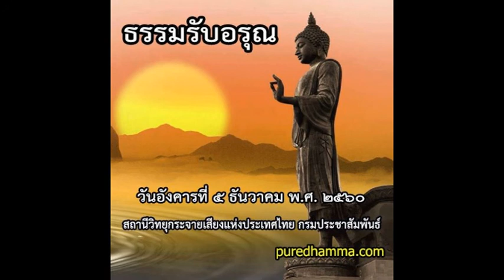ธรรมรับอรุณ ๕ ธันวาคม ๒๕๖๐ ๒๕๖๐